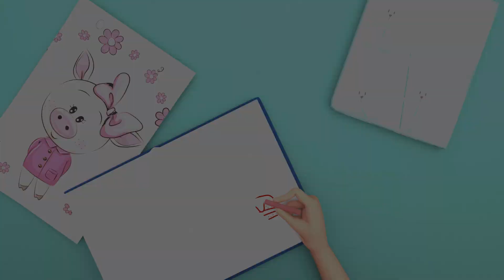johny johny yes Papa - Nursery Rhymes & Kids Songs By Coco Mama Nursery Rhymes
"Johny Johny Yes Papa" is a popular and entertaining nursery rhyme that has captured the hearts of children around the world. With its catchy melody and playful lyrics, this song tells the humorous story of Johny and his sweet tooth adventures.

Welcome to Coco Mama Nursery Rhymes, where we combine the magic of sign language with the joy of music!

Top Song

Lyrics 🎶
Johnny Johnny
Yes Papa
Johnny! Johnny!
Yes Papa
Eating sugar?
No Papa
Telling lies?

Johnny! Johnny!
Yes Papa
Eating sugar?
No Papa
Telling lies?

Johnny! Johnny!
Yes Papa
Eating sugar?
No Papa
Telling lies?

Johnny! Johnny!
Yes Papa
Eating sugar?
No Papa
Telling lies?
No Papa
Sing along with our enchanting tunes, enriched with sign language to create an inclusive and educational experience for children. At Coco Mama Nursery Rhymes, we are dedicated to providing quality content that inspires young minds to learn and grow.

Our channel is a source of joy, creativity, and educational value for both children and parents.